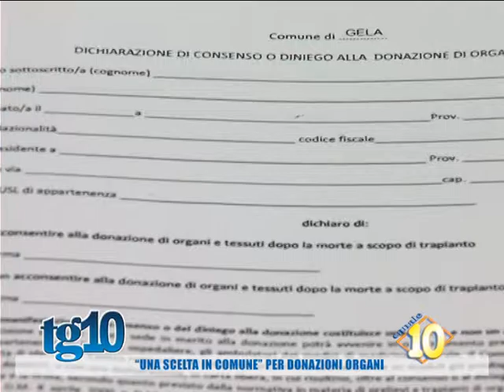''Una scelta in comune'' per donazioni organi